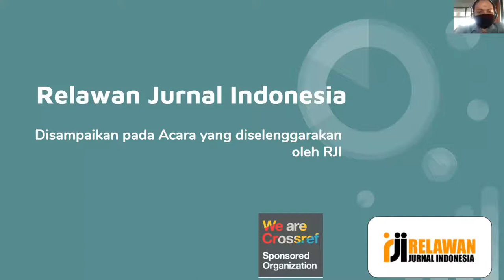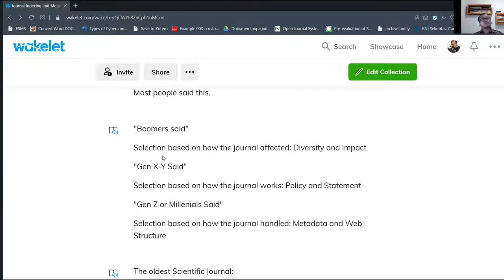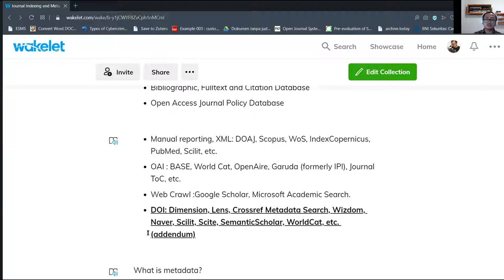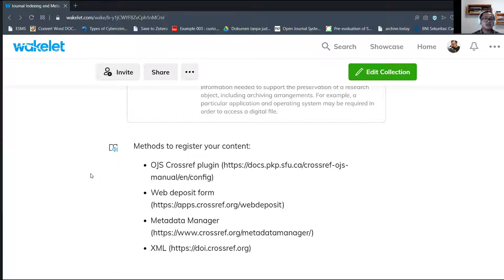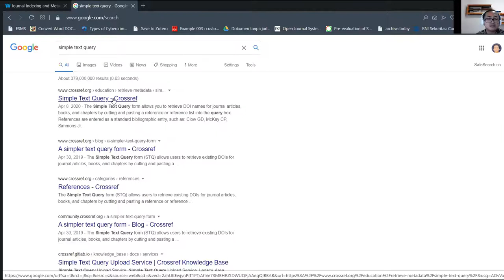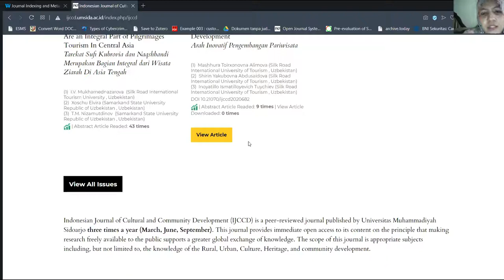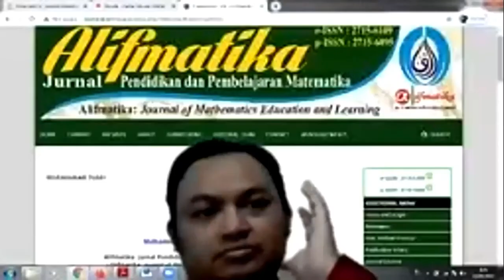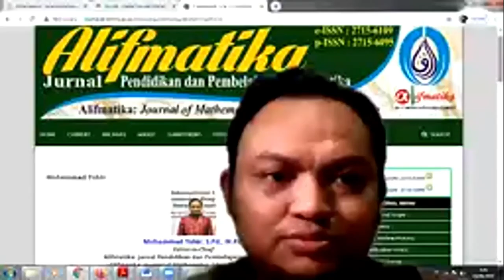3rd Annual Meeting of RJI Crossref Sponsored Organization Chapter #2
3rd Annual Meeting of RJI Crossref Sponsored Organization Chapter #2 diadakan oleh Relawan Jurnal Indonesia pada Hari Rabu Tanggal 19 September 2020 Pukul 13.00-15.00 WIB. Materi Journal Metadata and Indexing dibawakan sendiri oleh M. Tanzil Multazam Crossref Ambassador.